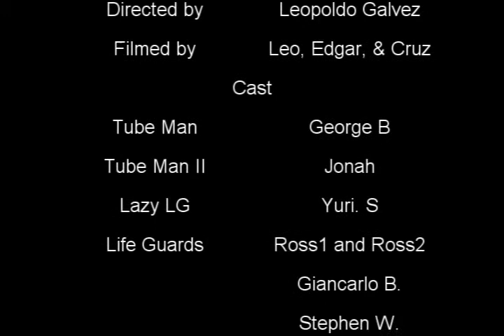LifeGuard Episode II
Chemical Spill Gone Wrong